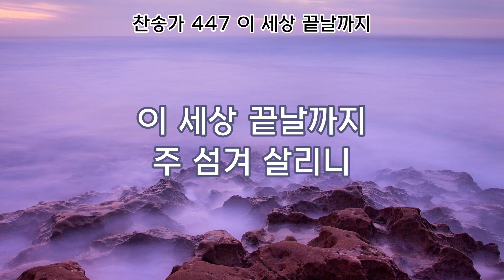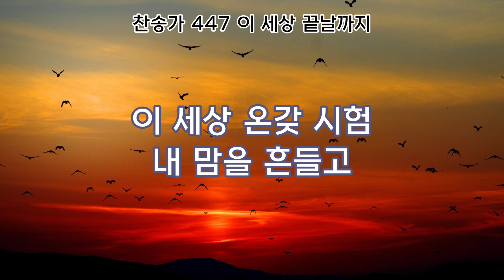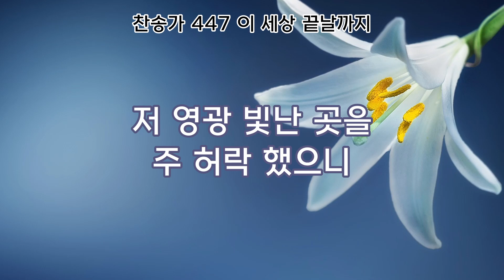이 세상 끝날까지 20240221